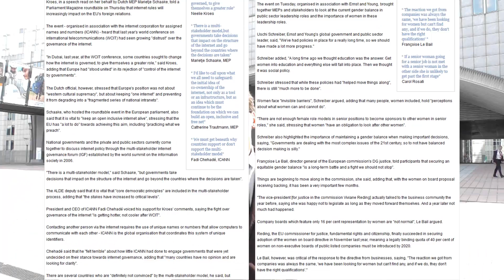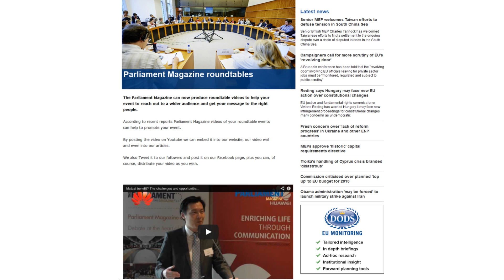Roundtable marketing video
Video produced by Kayleigh Rose Lewis for The Parliament Magazine.